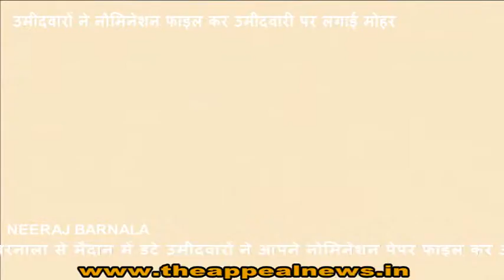नोमिनेशन पेपर फाइल कर अपनी उमीदवारी पर मोहर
The Appeal News Paper & Web Portal